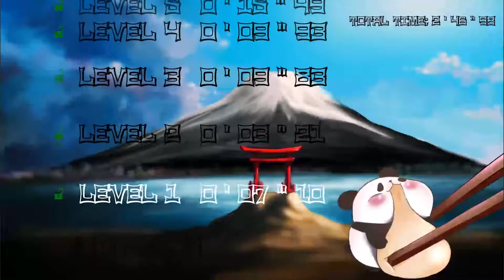Gravity Panda | DigiPen Institute of Technology Europe • Bilbao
| DigiPen Institute of Technology Europe • Bilbao

Gravity Panda is a fast-paced 2D platformer where you play as a hungry panda who uses his power to control gravity to reach and eat bamboo.